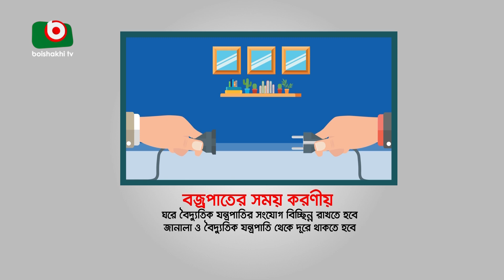বজ্রপাতে মৃত্যু নিয়ে উদ্বেগ কমছে না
বজ্রপাতে মৃত্যু নিয়ে উদ্বেগ কমছে না | Fahim | 24June24